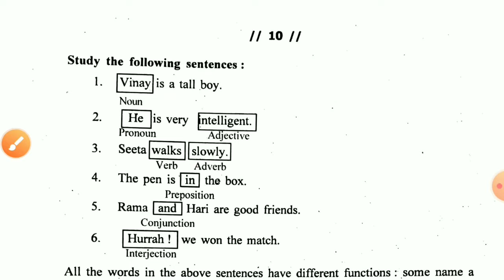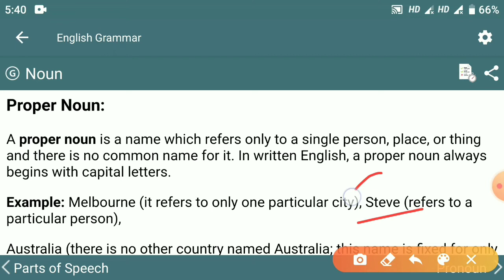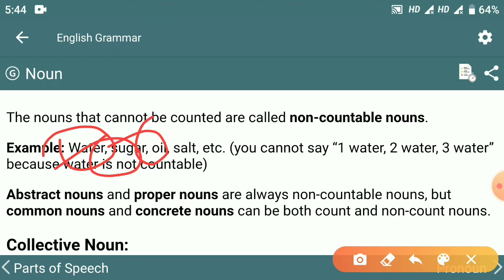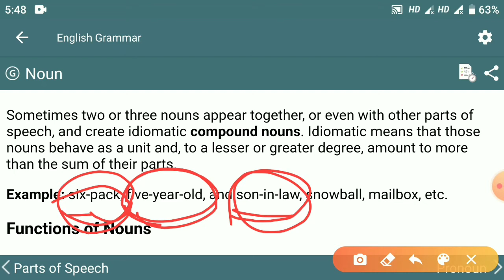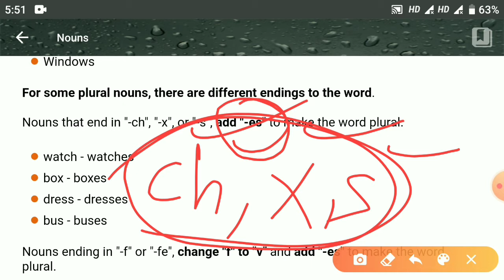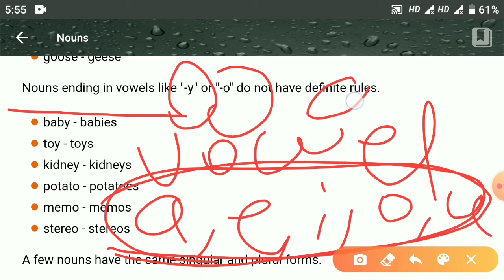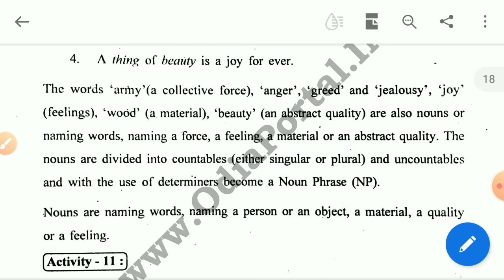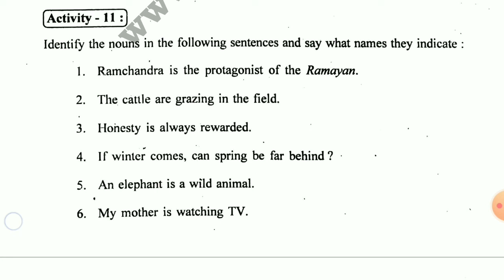Types of Noun // Parts of a sentence// Class9 English Grammar// Bse Odisha// Odia medium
Whatsapp Student Group ରେ ନିଜକୁ ସାମିଲ୍ କରିବା ପାଇଁ ତଳେ ଦିଆଯାଇଥିବା Link ରେ click କରି ନିଜକୁ ସାମିଲ୍ କରନ୍ତୁ ::-